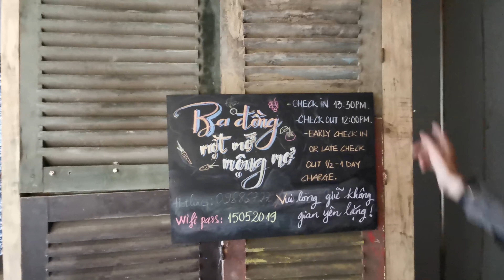Ba đồng một mớ mộng mơ - Homestay đơn giản, đẹp, giá hợp lý tại Đà Lạt